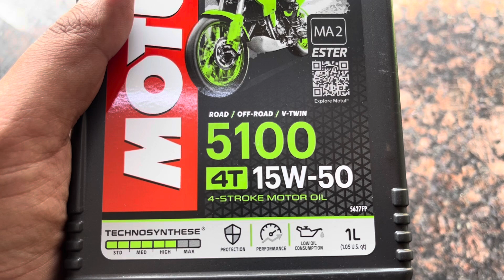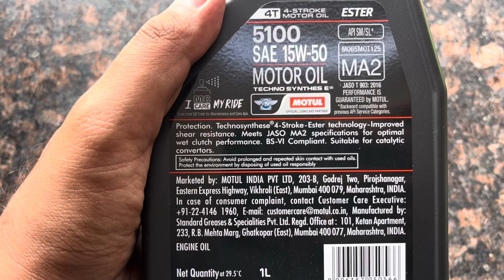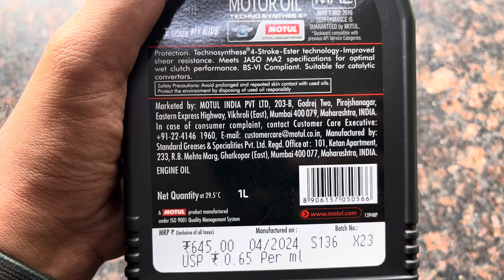Motul 5100 15w50 Engine Oil Review With Price And Benefits Of Oil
Buying Link 👇🏻